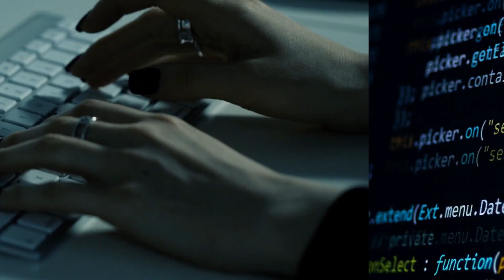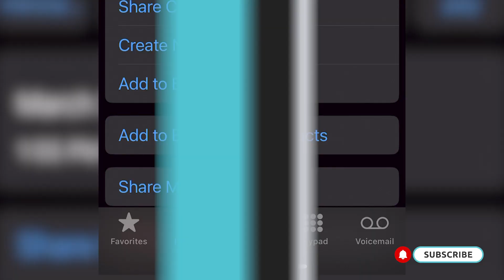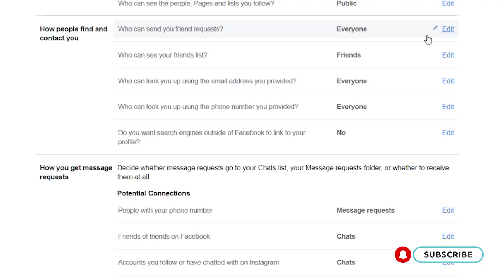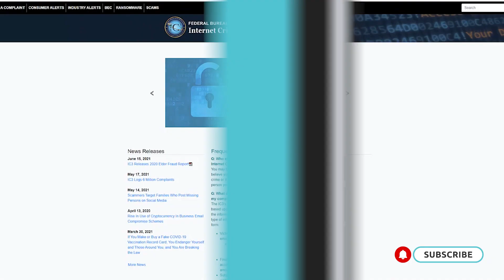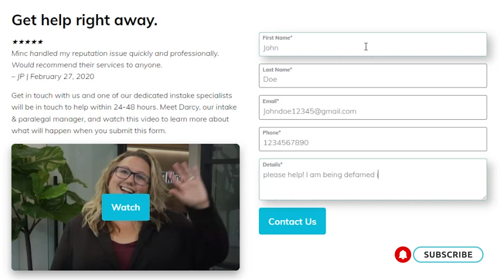Should You Pay a Sextortionist? Steps to Take Instead of Paying a Sextortionist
Did you share your intimate images or videos of yourself with a stranger on the internet and now they are threatening to publish or distribute them if you don’t pay a ransom? This is known as sextortion.

Many victims of sextortion find themselves asking, “Should I just pay them so that they will stop and this will go away?” In this video, I will walk you through why the answer is an emphatic “No.”

You will also learn:

What your options are if you have already paid the sextortionist,
Best practices and steps to take instead of paying a sextortioner, and
How to get started with an experienced sextortion attorney.

At Minc Law, we help people, like you, who are being threatened with having their intimate images or videos published online. We have proven success handling sextortion in all forms, taking control of the situation without drawing unwanted attention to the matter, and working with victims to report these crimes to online platforms and the appropriate authorities.

We charge a flat fee of $500 for emergency sextortion consultations and will meet with you as soon as possible.

0:00 - Intro

0:56 - Should you pay a sextortionist?

1:46 - Steps to take instead of paying a sextortionist

3:53 - What can you do if you’ve already paid them?

4:40 - How to get started with a sextortion attorney